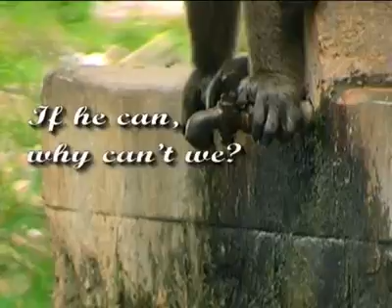MACAQUINHO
MATANDO A SEDE NA PRAÇA !!!